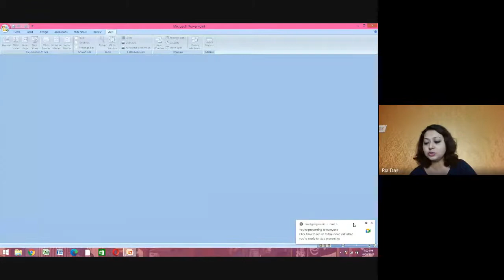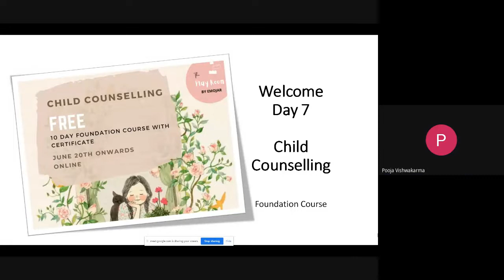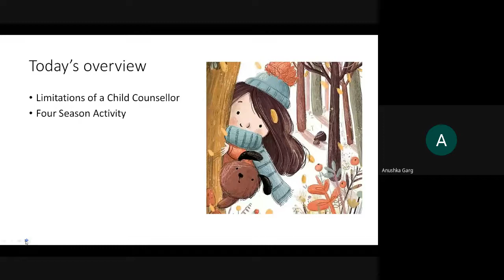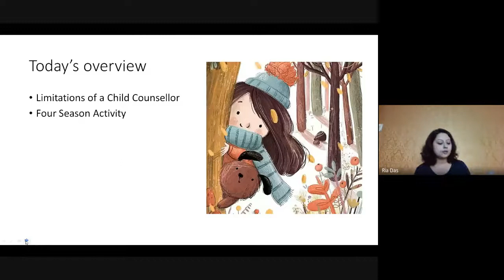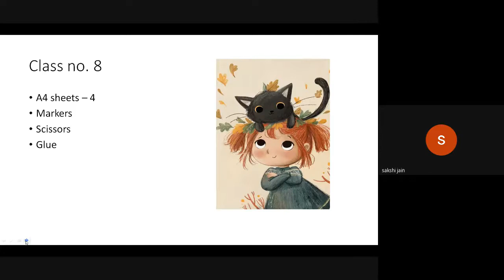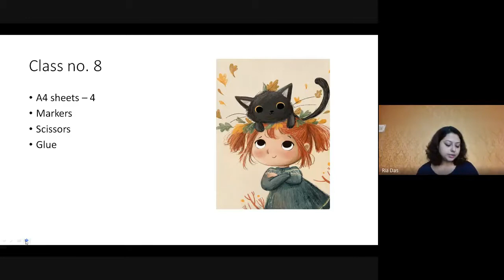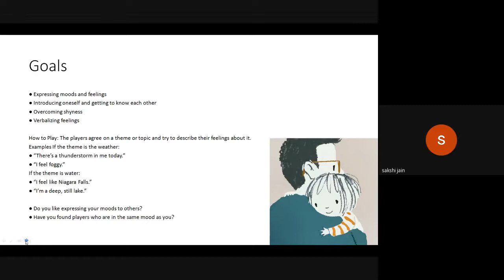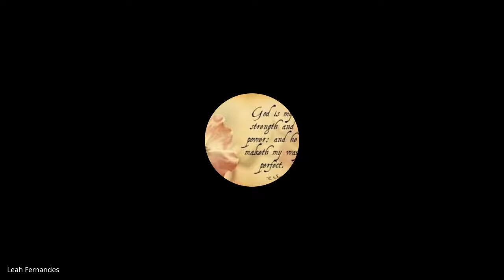Day 7 Child Counselling Foundation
The Four Seasons: Understanding emotions in children
Challenges faced by Child Counsellors